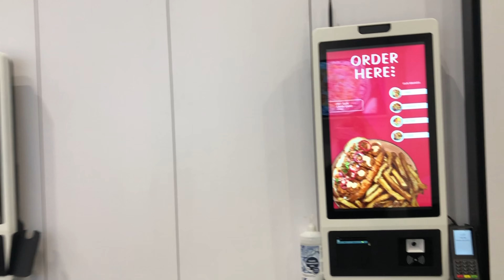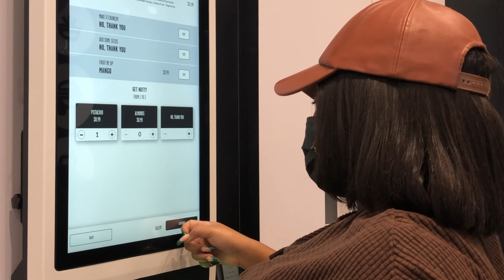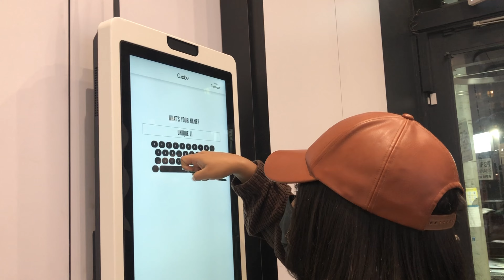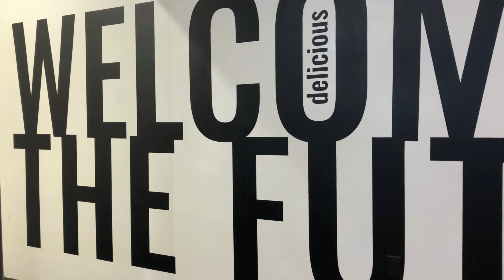4 DIFFERENT MENUS 1 RESTAURANT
Hey Lovelies,

Welcome to another foodventure w/ yours truly!

This restaurant has a cool concept and lots to choose from! Watch as I take you along for this eats! Comment what you would eat!

Don’t forget
LIKE. COMMENT. SUBSRIBE.
Oh and SHARE